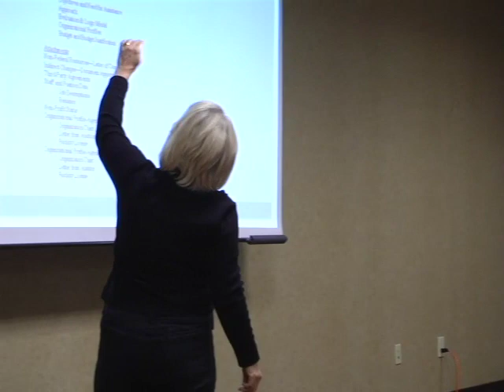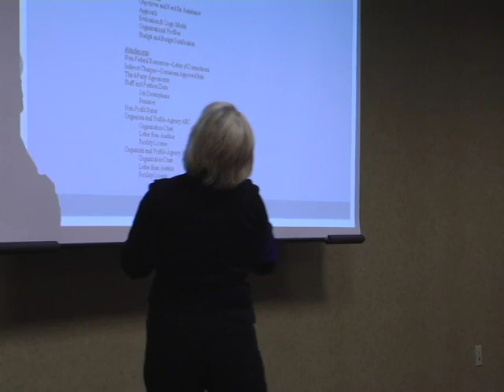Rita Arnett - Sustainability, Teamwork, and Organization: Tips for Success